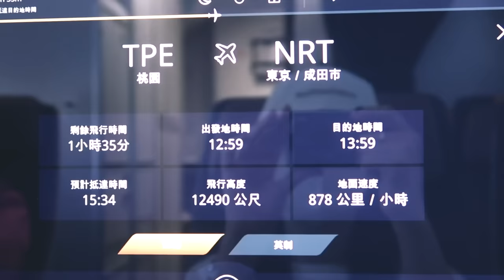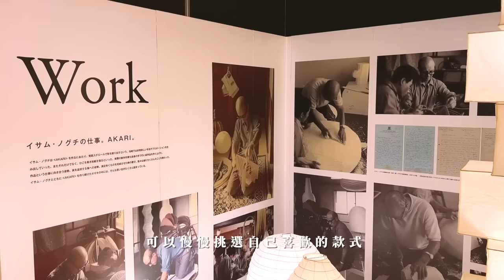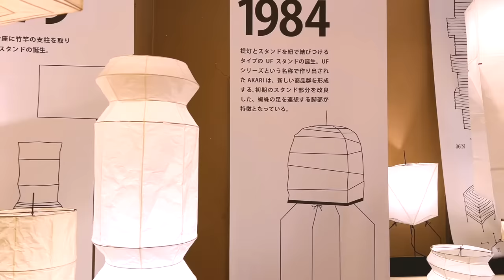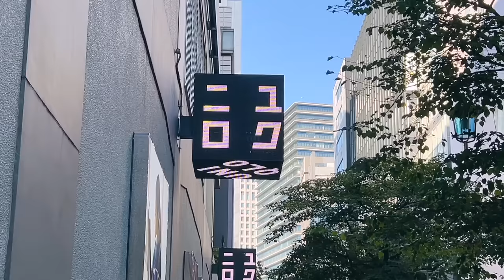🇯🇵 東京VLOG｜EP1 • 藍色巨星場景聽爵士樂、UNIQLO爆買&開箱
DAY1｜
Blue Note Tokyo
權八 GONPACHI 西麻布

DAY2 ｜
Single O Hamachō
T-HOUSE New Balance
OZEKI & Co., Ltd ㈱オゼキ 東京支店
MUJI 銀座
rt Ginza  ( RAG TAG )
UNIQLO 銀座
Shake Shack

🌃 住宿
HAMACHO HOTEL